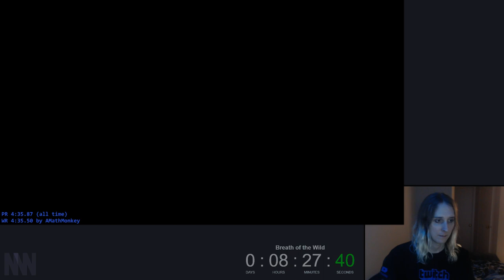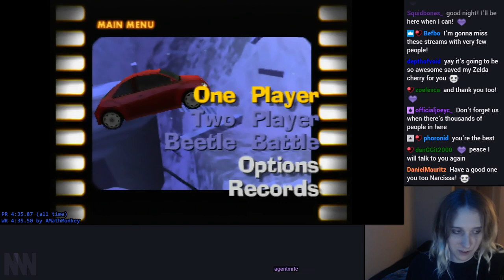Tomorrow my new adventure begins! A new chapter!